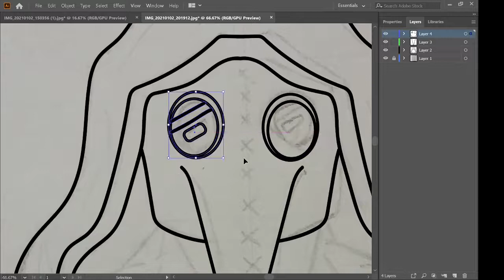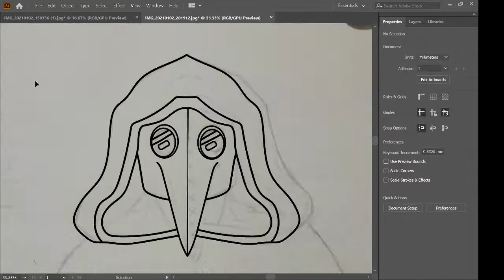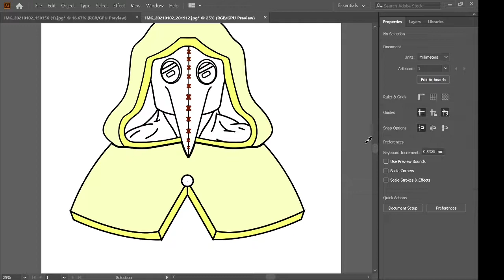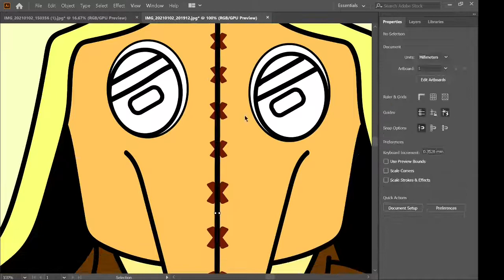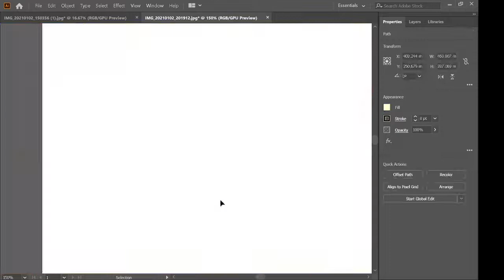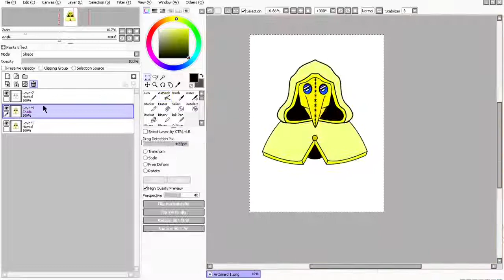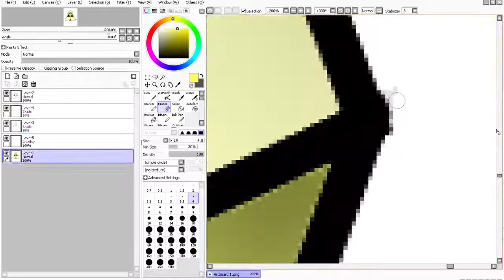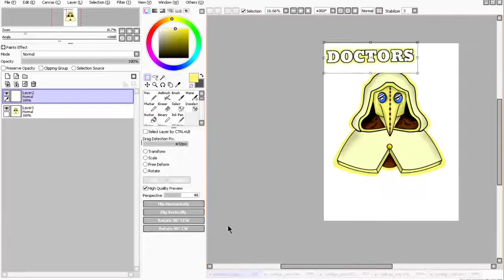| Speed Art | Making Esport Logo Design using Adobe Illustrator!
Music 🎵

 Finished Product 🖼️

 Softwares used in the video 🖥️

- (Painting Software) PaintTool Sai
- (Painting Software) Adobe Illustrator